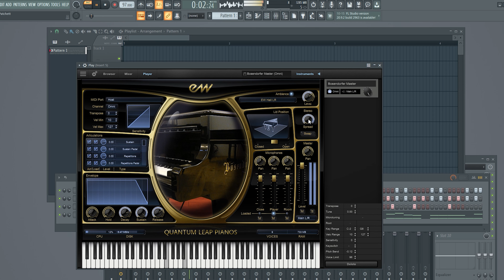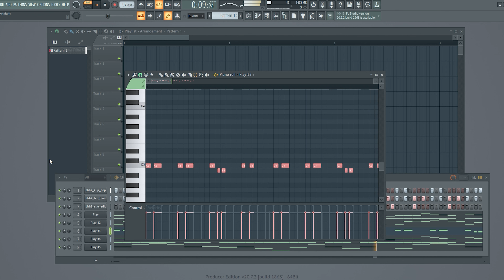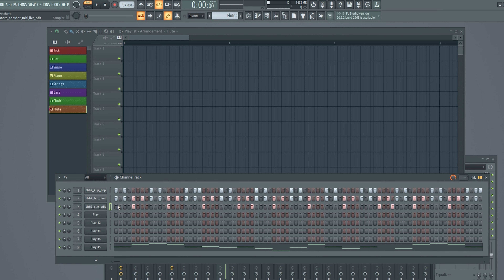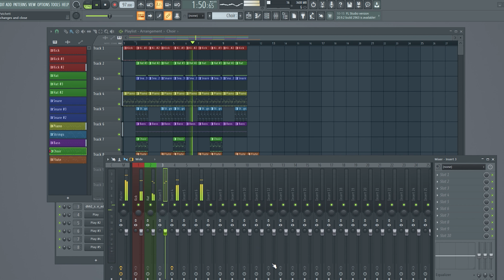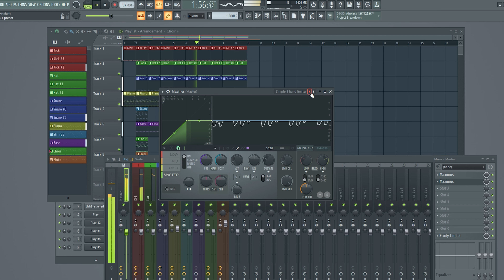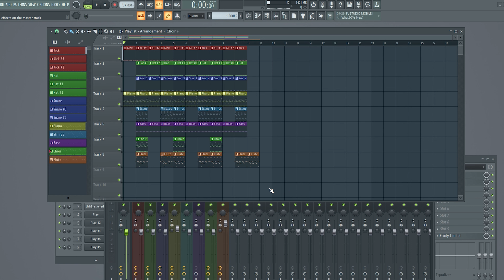Fl Studio Beat - "Mighty Down" - Prod. By Adom